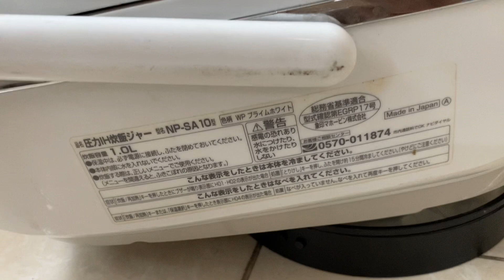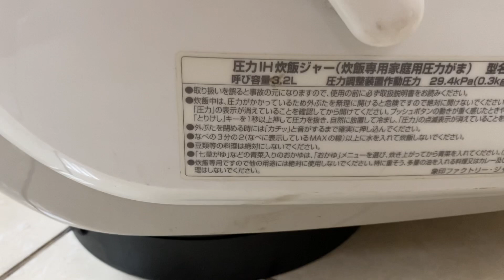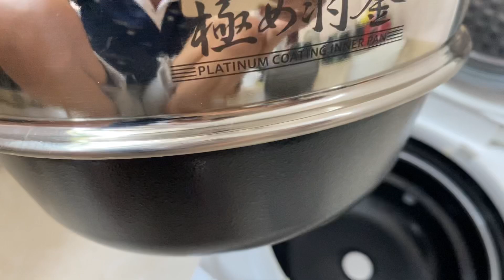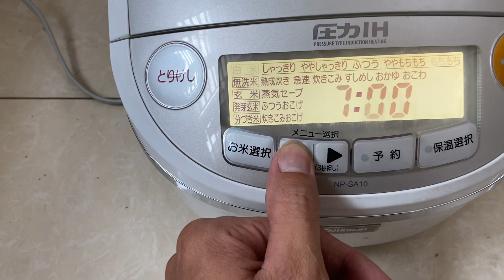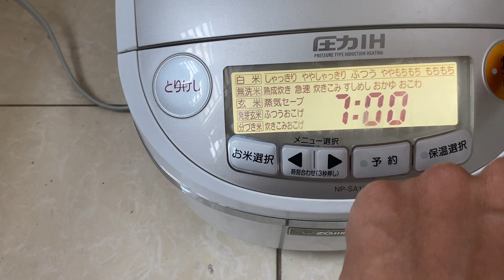Nồi cơm môi trề SIÊU CÔNG NGHỆ | nồi cơm điện nội địa nhật | bếp nhật